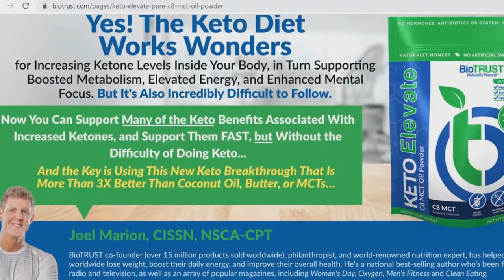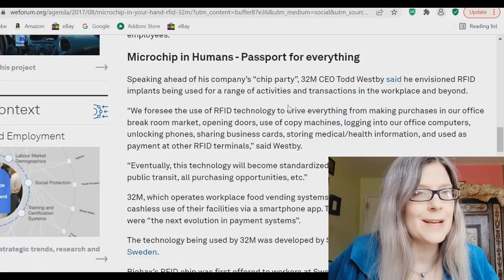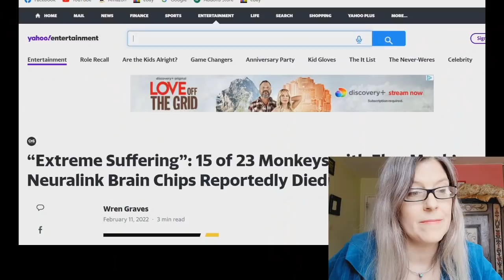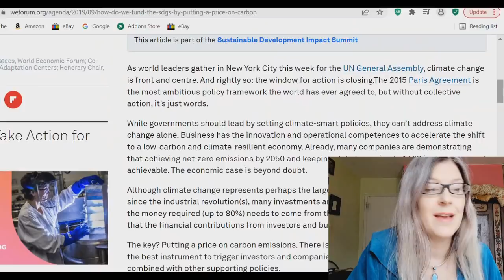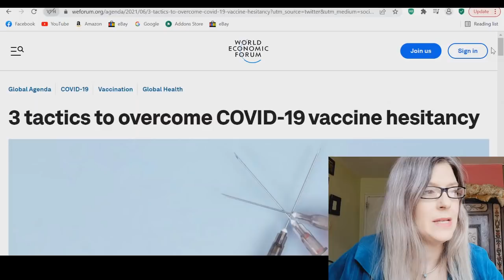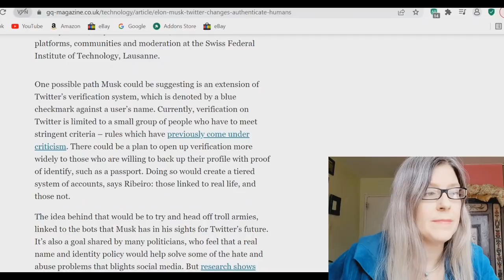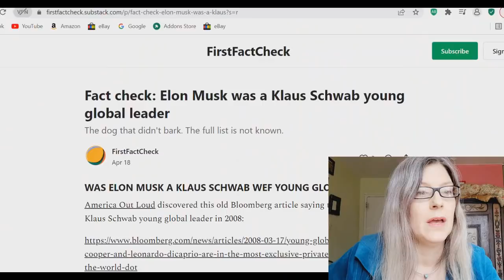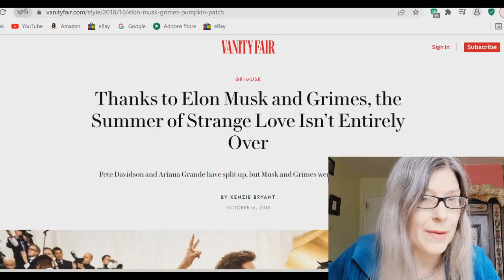Who Would Trust Musk? Don't be Deceived, He's One of THEM!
Pure, delicious caprylic acid MCT oil powder.